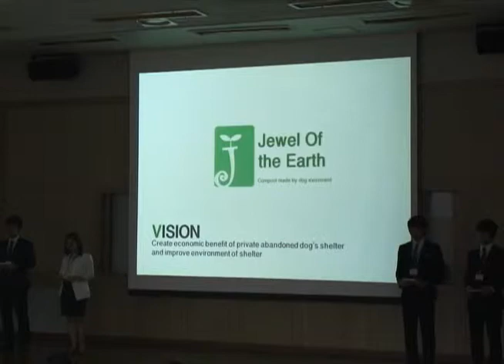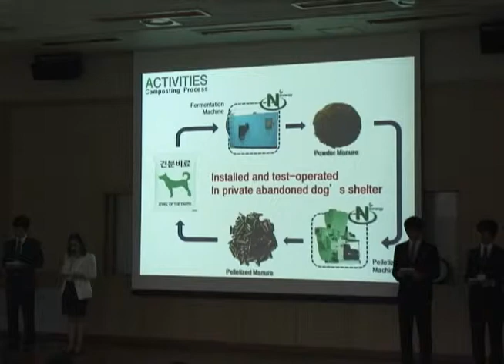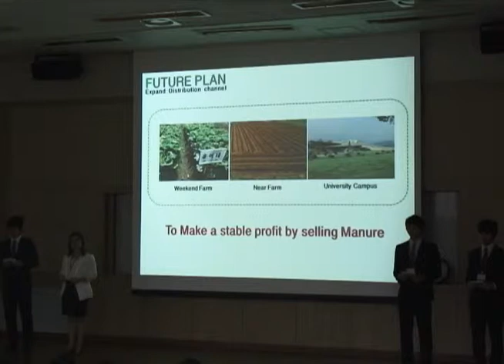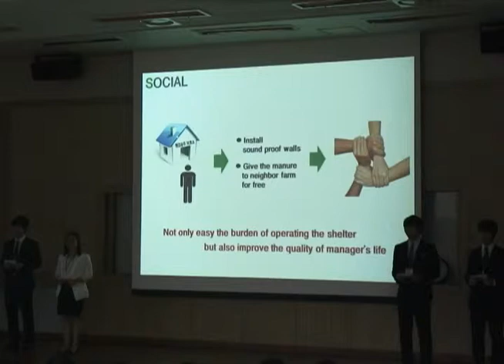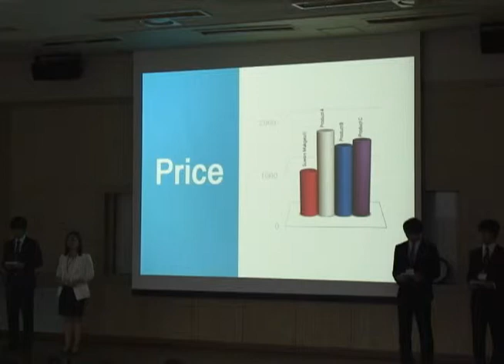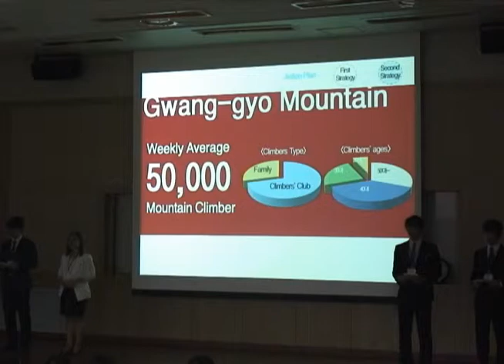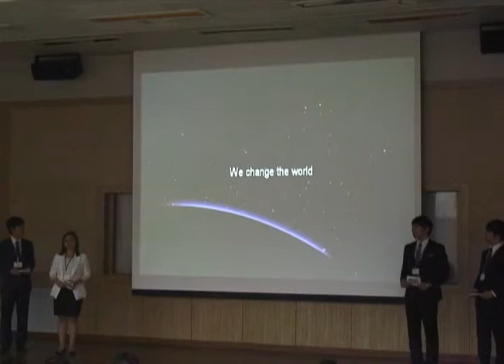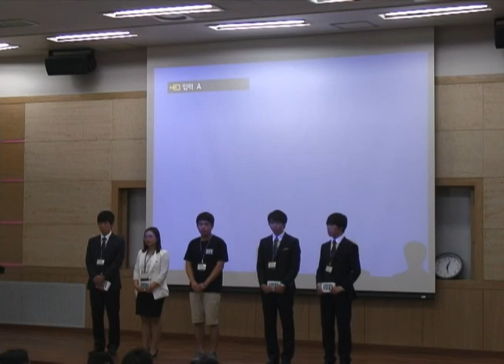2012 National Competition Opening Round League1-3 Kyonggi University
2012 National Competition Opening Round League1-3 Kyonggi University